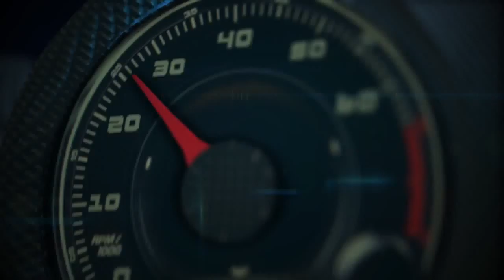Autos 0 60 Alba Colón, Premio Industry Ambassador de la NASCAR